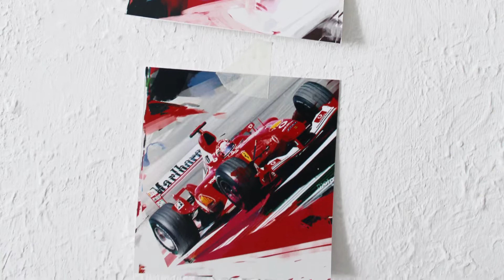Automotive art , Formula one, Scuderia Ferrari , Car Art, f1 them art author Ilya Avakov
Car art .Special for Art exhibition “The Greatest Race”🏎
Grand Prix Formula1 Sochi 2019! Car painting, formula one , f1 art , automotive art

Серия картин «Формула Феррари». Художник Илья Аваков. На Гран-при России 2019 пройдет выставка современного искусства «Королевские гонки» Во все дни проведения FORMULA 1 ВТБ ГРАН-ПРИ РОССИИ 2019 с 26 по 29 сентября на первом этаже Главной трибуны Сочи Автодрома будет открыта экспозиция, посвященная Формуле 1. В проекте приняли участие пятнадцать российских художников из Москвы, Санкт-Петербурга, Краснодара, Калуги и других городов. На выставке будут представлены более 20 различных по стилистике живописных работ, чтобы зрители увидели сразу несколько непохожих друг на друга историй. Уникальность проекта заключается в том, что все картины написаны специально для российского этапа Формулы 1. А выставочная площадка станет местом, объединяющим художников и фанатов гонок, актуальное российское искусство и мировой высокотехнологичный спорт. Художникам предлагалось погрузиться в тематику «Королевских гонок» и через своё искусство передать их эстетику, энергетику и драйв, а также ценности и силу характера тех, кто управляет самыми быстрыми болидами в мире. Перед авторами стояла задача самим отыскать источники вдохновения в мировой истории гонок и передать их в своем уникальном художественном стиле. Для удобства в выставочном пространстве будут присутствовать кураторы и художники, чтобы проводить экскурсии и знакомить зрителей со своими работами. Организатор и арт-куратор выставки Дмитрий Барановский.